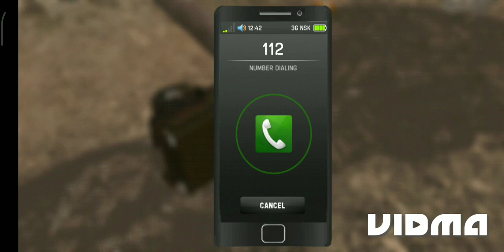MODIFICATION IN CAR🚗